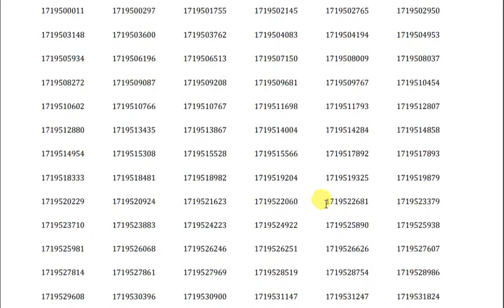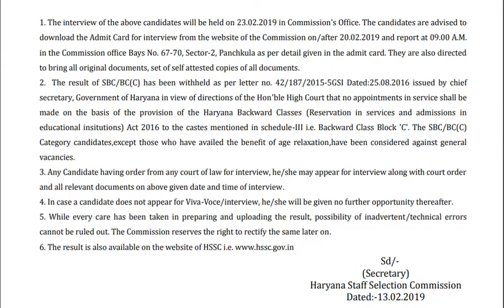HSSC | HSSC Advertisement | HSSC Update | HSSC Latest News | Padhai 4 Yuva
HSSC Public Notice